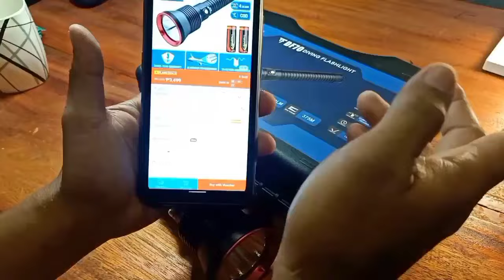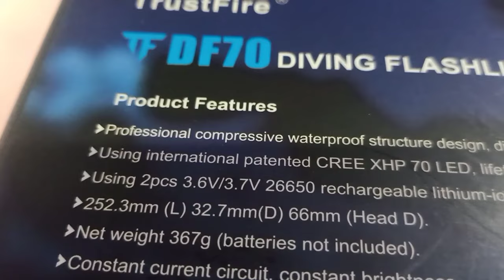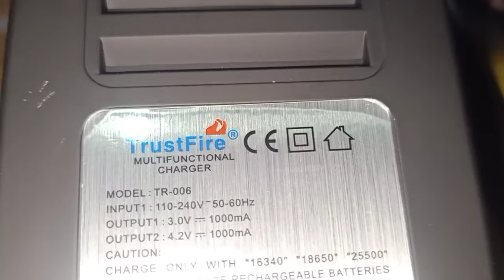TRUSTFIRE DF70 DIVING FLASHLIGHT kaya hanggang 70meter underwater || flashlight for RESCUE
TRUSTFIRE DF70 : and this is a use this code to avail big discount discount

sa tagal konang nag rereview ng flashlight mga sir ngayun lang ako naka encounter ng ganito kalupet na flashlight pang deep diving flashlight sya, kaya ang high pressure in any situation para sa mga mahilig sa diving, camping, hiking, at ku ano ano pa highly recommend ko ito guys napaka tibay niya
and thank you very much to trustfire for this review 🙏🙏🙏